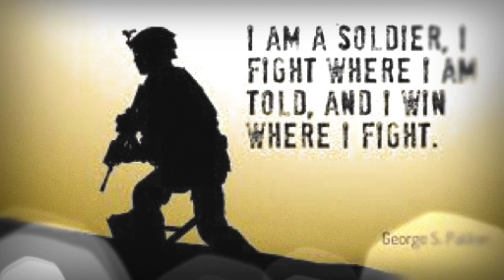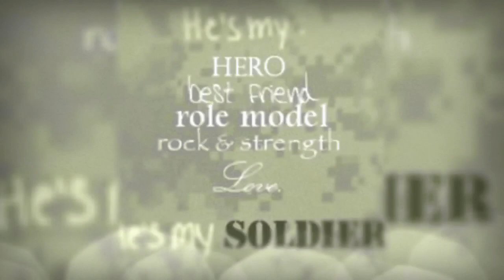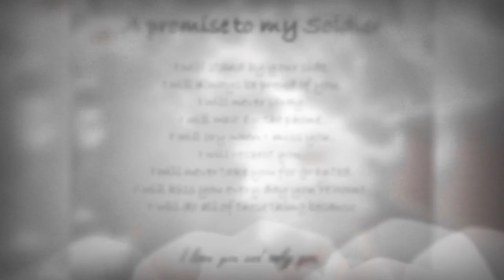Baby Shima - Mawar Putih Tanda Perpisahan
Pengorbanan pasangan yang berjauhan demi tuntutan tanggungjawab pada negara dan kerjaya.

Moga manis di pengakhirannya.

Sekuntum Haruman Hadiahmu
Di Hari Terakhir
Bunga Mawar Yang Putih
Tanda Hati Bersih Suci Mewangi
Kedinginan Malam
Seolah Mengerti Perasaan
Dua Insan Bertemu
Dalam Sendu Mengiring Perpisahan

Pergilah Kandaku Sayang
Pergilah Nyawa
Dinda Tetap Menanti Penuh Setia
Demi Kasih Illahi
Ku Pasrah Terima
Dinda Doa Kan Aman Sejahtera

Pilu Sebak Dada
Melepaskan Kanda Bersendirian
Namun Aku Berjanji
Kan Ku Sanjung Dewata Cintaku
Bunga Mawar Putih
Tanda Kasih Sayang Mu
Dinda Cuma Berdoa
Moga Kanda Menanti Di Syurga

Pergilah Kandaku Sayang
Pergilah Nyawa
Dinda Tetap Disini Kan Setia
Demi Kasih Illahi
Ku Pasrah Terima

Dari Riak Pandanganmu Yang Sayu
Aku Tahu Kesedihanmu
Aku Jua Rasa Terkilan Dihati
Namunku Pendamkan Dijiwa

Senyumlah Kanda Buat Azimat Dinda
Semoga Sepikan Terhibur